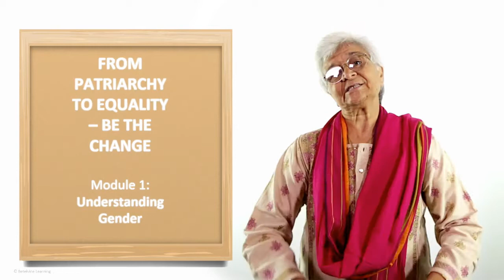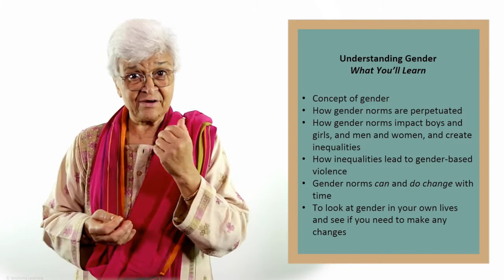Gender Module: Introduction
Objectives of the 'gender' module:
- Know the concept of gender
- Understand how gender norms are perpetuated in society through the institutions of family, community, market, and the State
- Understand how gender norms impact boys and girls, men and women, and create inequalities between them
- Recognize how inequalities form the basis for gender-based violence
- Recognize that gender norms can and do change with time
- Look at gender in your own lives and see if you need to make any changes in your attitudes, behavior, and so on

Why learn about gender?
Gender inequality in our society affects not only girls and women, but also men, children, families, and entire societies, and countries. For example, our societies also put boys and men into narrow “masculine” boxes. Boys and men also suffer stereotyping and not all boys and men are happy about it. Many transgender people too suffer because of strict gendering that deprives them of the freedom to live according to their own natural instincts and tendencies. They are forced to live according to societal norms. This is why it is important to understand gender as a concept and social reality, and then to challenge gender inequality. The goal is to create gender-equal families and societies.

This video is part of the 'Gender' module of the course, 'From Patriarchy to Equality – Be the Change'.